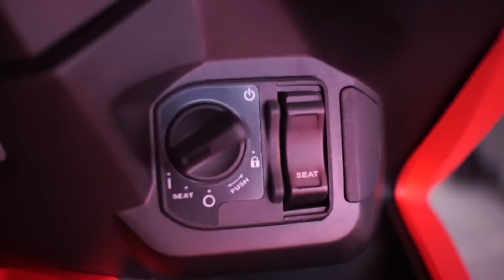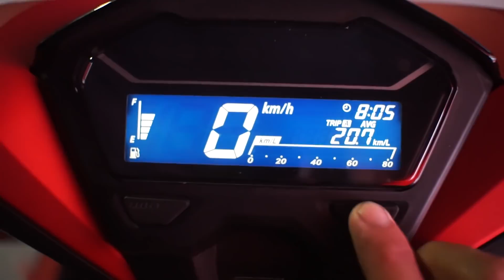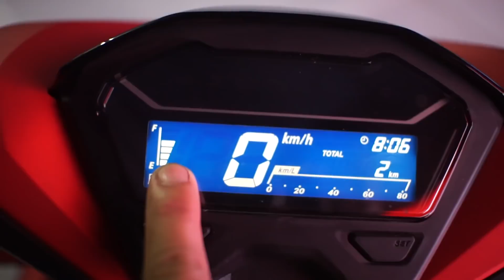Click 150i ( 2018 ) first Impression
New features include a new Smart Key with keyless ignition and answer back functionality, Honda’s Idling Stop System, premium 3D badging, and sportier wheels.